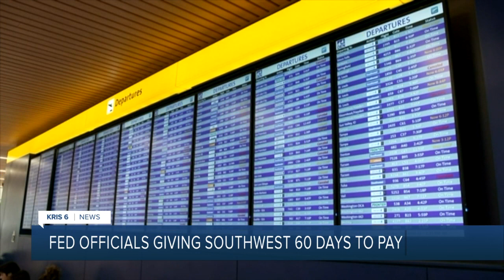Major flight disruptions again